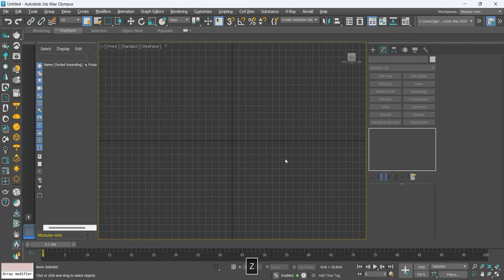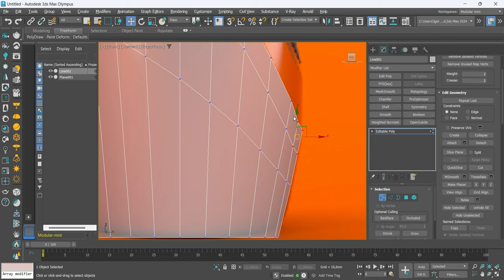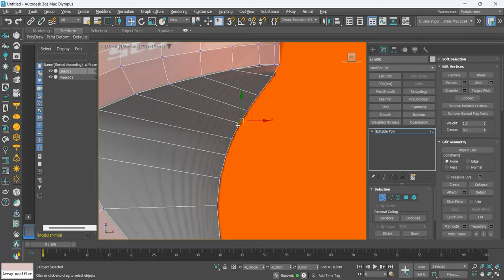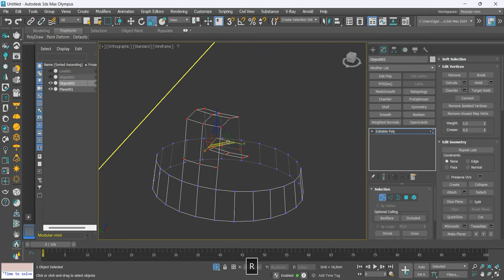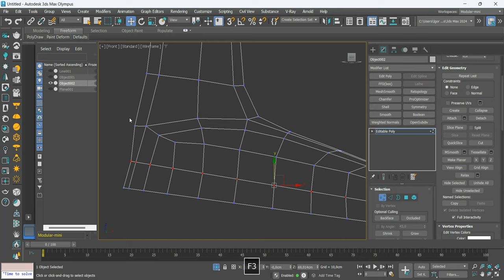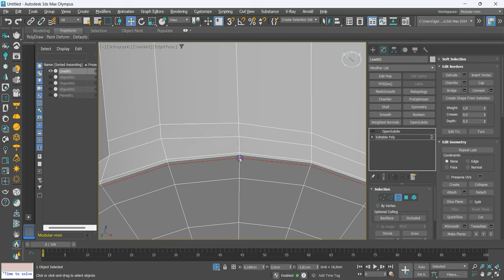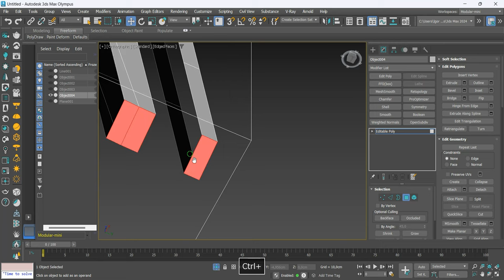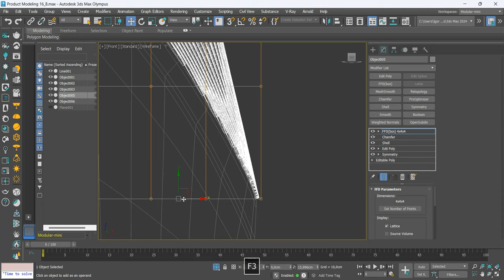Creating Stunning Hard Surface Product: Guide 3D Bottle Modeling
What's up guys, how are you?
In today's video, we will train our modeling skills by creating this bottle. So let's go to class.